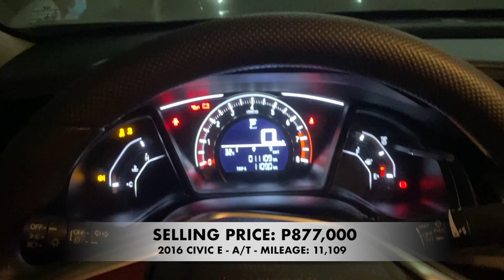RCBC REPOSSESSED CARS UPDATE (SEDAN, HATCHBACK)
Watch until the end of this vlog to know more.

• Minimize / Maximize volume if needed